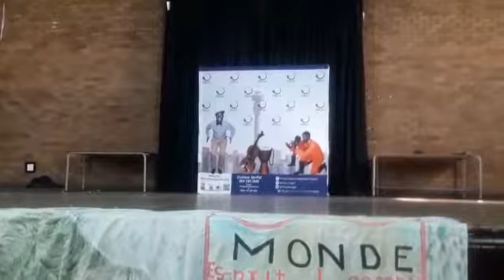Nice Pantsula moves